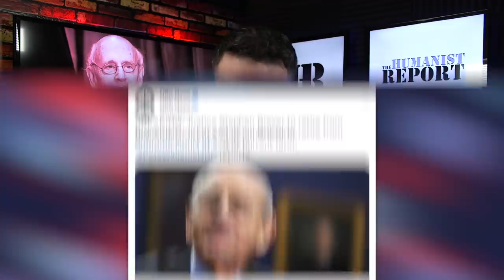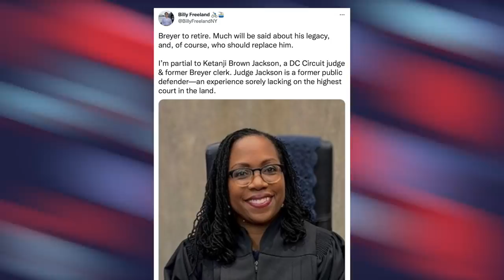Will Sinema & Manchin Even ALLOW Biden to Fill Breyer’s SCOTUS Seat?